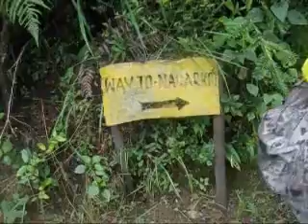Nepal en 5 minuts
Extracte del viatge a India